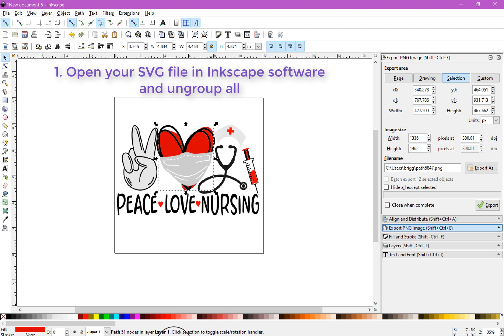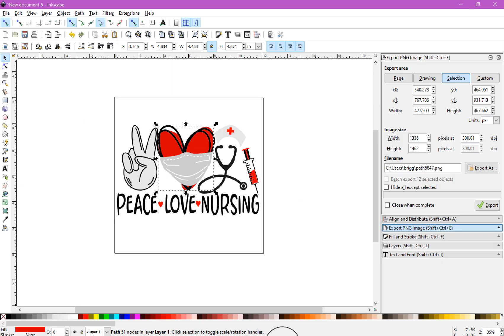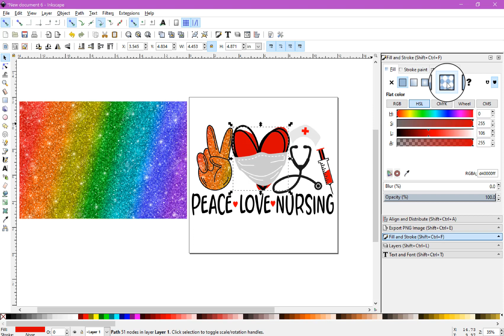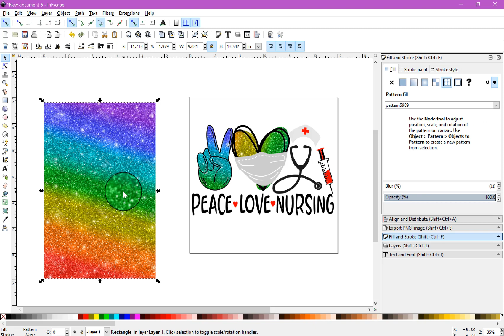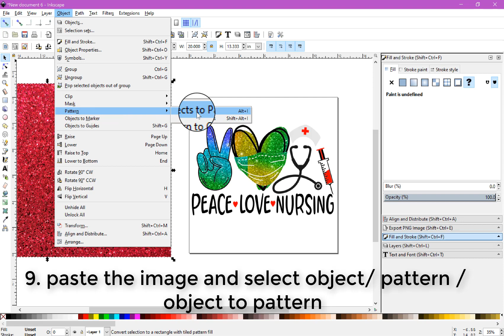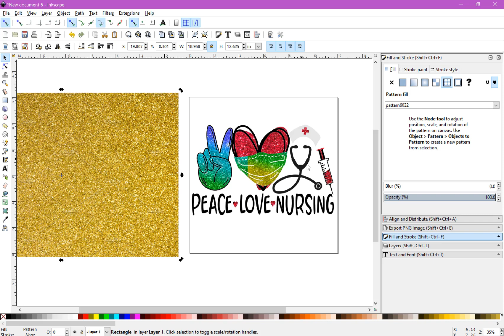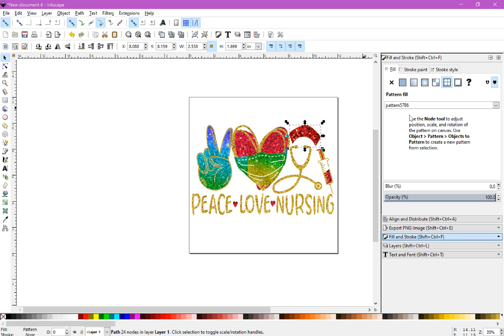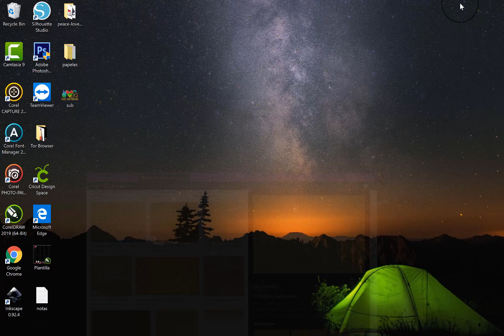How to convert a svg image to sublimation png file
IMPORTANT: open the menu fill and stroke from OBJECT / FILL and STROKE
your fill pattern should be larger than the svg you're going to fill
your svg image must be completely ungrouped